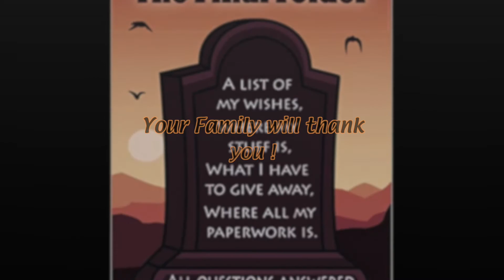The Final Folder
A work book for your family.